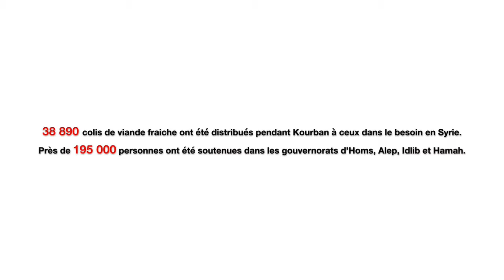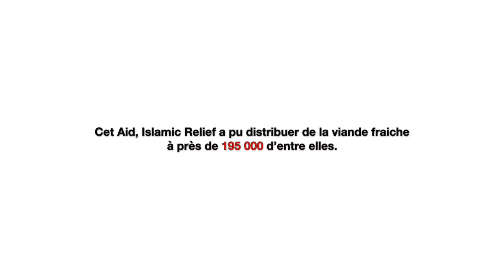Kourban: Les bénéficiaires racontent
Deux familles racontent à quel point votre aide pour Kourban les soulage !